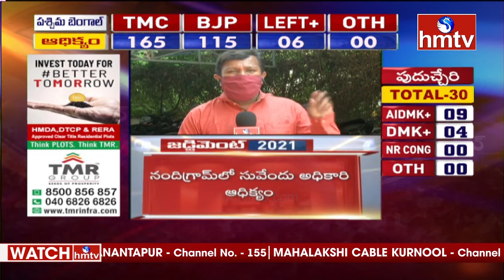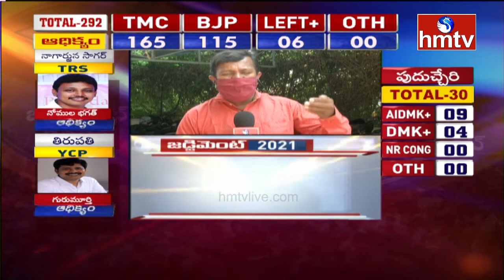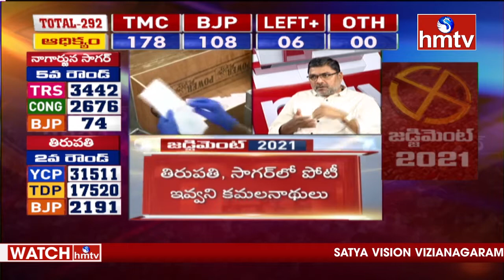జడ్జిమెంట్ డే : గెలుపు ఎవరిది ? | Special Discussion on 5 State Election Results | PART - 2 | hmtv